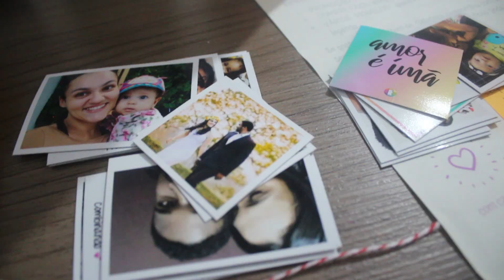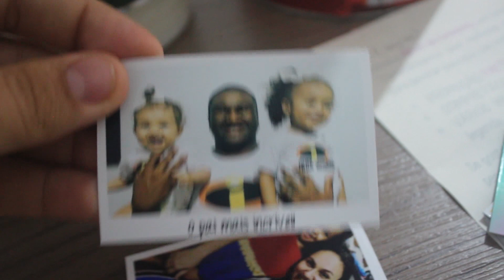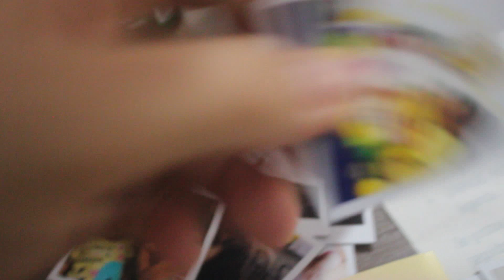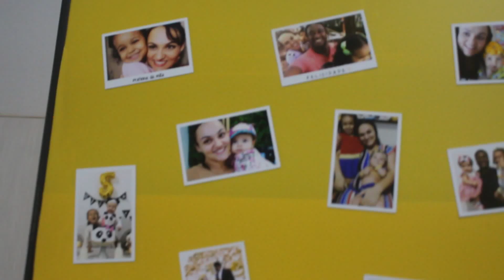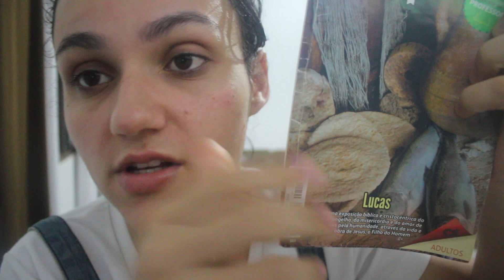REAÇÃO do marido ao DINOSSAURO do carro + Fomos em um ANIVERSÁRIO DE ADULTO | Vlog ♥ Eláyne Oliveira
meu instagram: @elayneosalves
PRODUTOS CITADOS
INFORMAÇÕES SOBRE AS FOTOS IMÃS
use o cupom ELAYNE